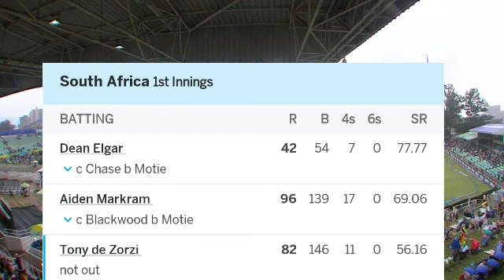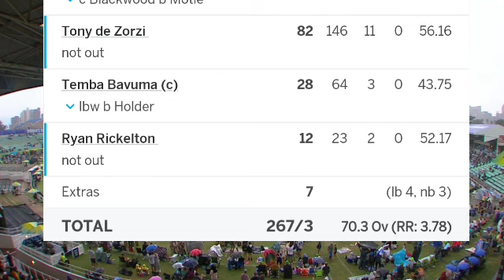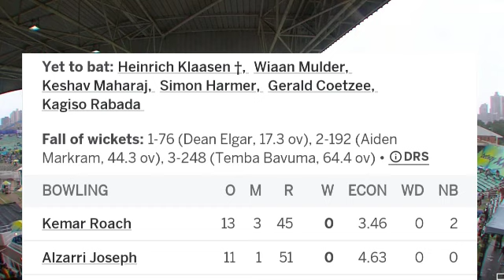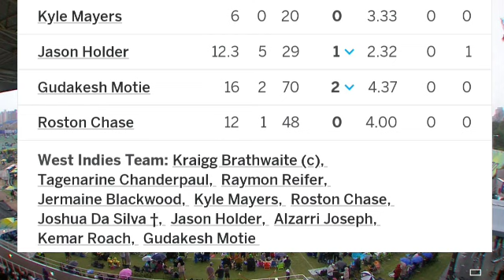West Indies vs South Africa 2nd Test Day 1 Full Match highlight video 2023 | wi vs sa highlight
west Indies vs south Africa 2nd test 2023 highlight
west Indies vs south Africa 2nd test highlight 2023
today test match highlight 2023
west Indies vs south Africa 2nd test
day 1 day 2 day 3 day 4 highlight
today match highlight 2023
test match highlight 2023
sa vs wi test highlight 2023
sa vs wi live 2023
sa vs wi 2nd test live today
sa vs wi today match Highlight
today test match Highlight

wi vs sa test 2023 highlight 2023

wi vs sa 1st test highlight 2023,
wi vs sa test highlights,2023
wi vs sa test live telecast in india,
wi vs sa test 2023
wi vs sa test series,
wi vs sa 2023 test series,
wi vs sa 1st test day 2 highlights,
wi vs sa 2nd test day 1 highlights 2023
wi vs sa test dream11 prediction,
Today match 2023
wi vs sa 1st test day 1 highlights,
wi vs sa test head to head,
sa vs wi test highlights,
wi vs sa test live,
wi vs sa test live streaming,
wi vs sa test match pitch report,
west indies vs south africa test match highlights,
west indies vs south africa 2023 test match,
wi vs sa test on which channel,
wi vs sa test pitch report,
wi vs sa test player stats,
wi vs sa test score,
wi vs sa test scorecard 2023
west indies vs south africa 2023 test series,
west indies vs south africa 2nd test 2023 test series,
wi vs sa 2nd test where to watch,
west indies vs south africa 1st test 2023
wi vs sa 2nd test 2023 live telecast in india,
sa vs wi 1st day 1test highlights 2023

SA 1st Inn- 311/7 (89.2 Over)

SA 2nd Inn-

WI 1st Inn-

WI 2nd Inn-

Result-

RSA playing
Dean Elgar, Aiden Markram, Tony de Zorzi, Temba Bavuma (c), Keegan Petersen, Heinrich Klaasen (wk), Senuran Muthusamy, Marco Jansen, Anrich Nortje, Kagiso Rabada, Gerald Coetzee

WI playing
Kraigg Brathwaite (c), Tagenarine Chanderpaul, Raymon Reifer, Jermaine Blackwood, Kyle Mayers, Roston Chase, Joshua Da Silva (wk), Jason Holder, Alzarri Joseph, Kemar Roach, Shannon Gabriel